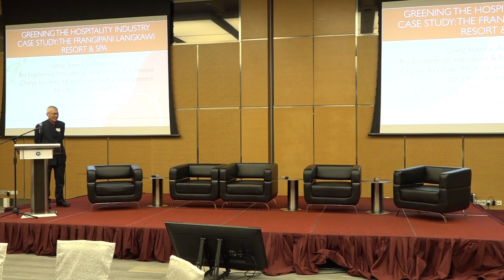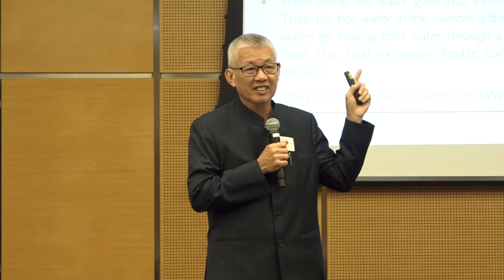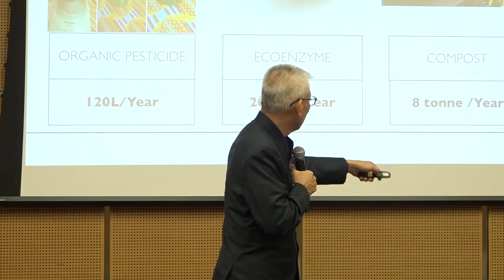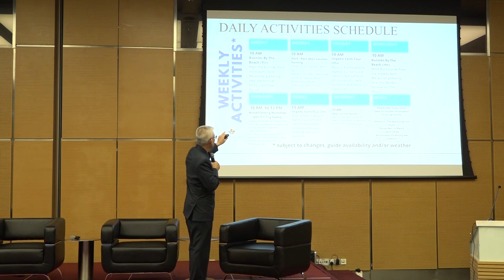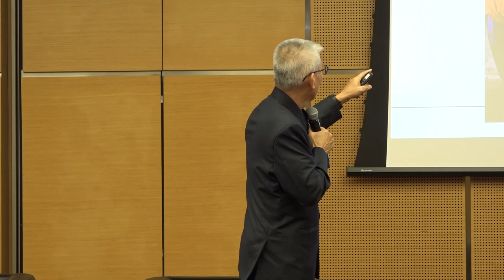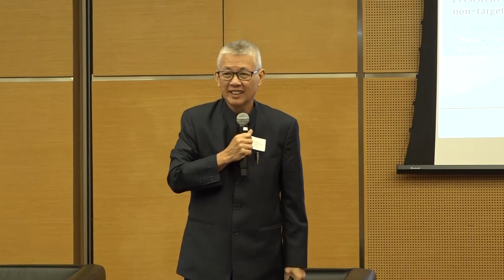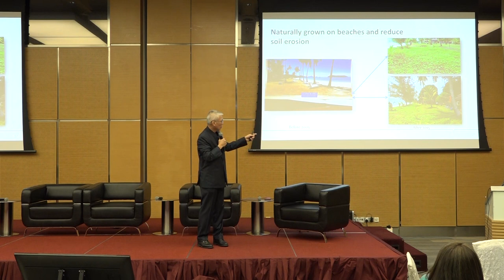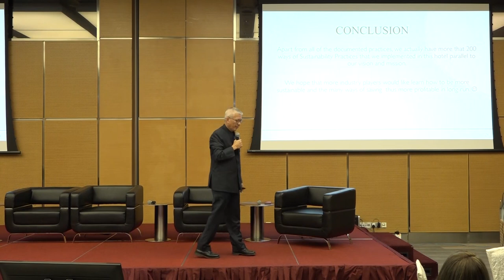NCGS D2 - Workshop III - Greening the Hospitality Industry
Content curated and session presented by: Adjunct Prof Anthony Wong
[Managing Director of Frangipani Resort and Spa Langkawi Island].

Learn from the owner and operator of the “greenest” resort in Malaysia, who is
also teaching at Taylors, UUM and UKM universities and a visiting prof in 6-8
universities in Malaysia: after over 30 years of research, they have developed
over 200 ways to save on energy, water, waste reduction, reuse, reduce and
organic food production onsite. Frangipani Resort and Space has been
established as a Centre of Excellence in Sustainable Hospitality, with support
from Langkawi Development Authority (LADA) and UN Sustainable Development
Solutions Network.